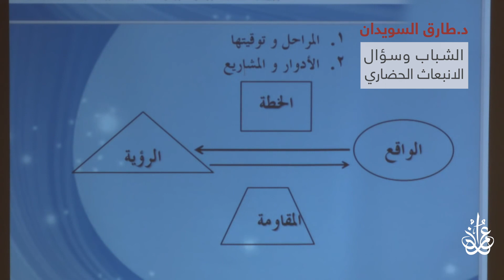الخطة الاستراتيجية للأمة، مع د. طارق السويدان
تتكون معادلة التغيير (نموذج التغيير) من أربعة عناصر غاية في الأهمية:

العنصر الأول: دراسة الواقع: وتجيب دراسة الواقع وتحليله على سؤال أين نحن اليوم؟

العنصر الثاني:  الرؤية: وتجيب الرؤية على سؤال إلى أين نريد أن نصل؟

العنصر الثالث: الخطة: وهي تمثل عملية الانتقال من الواقع إلى الرؤية، وتجيب على سؤال كيف نصل إلى ما نريد؟

العنصر الرابع: المقاومة: وتجيب المقاومة على سؤال ماذا يمنعنا من تحقيق أهدافنا؟
ــــ
مشروع "عمران"
لتمكين الإنسان
يسعى
لنهضة الأمة
ورفعتها وحضارتها

وإلى حضراتكم
حسابات المشروع على مواقع التواصل الاجتماعي فيرجى المتابعة: